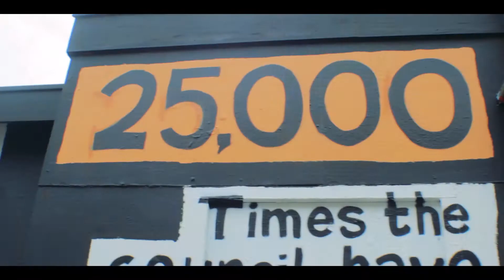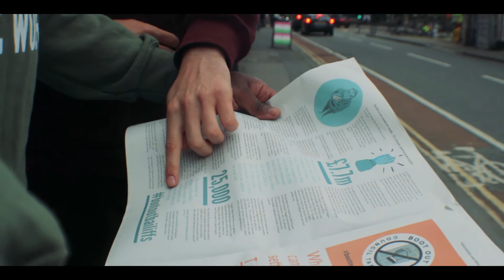Boot out Bailiffs - the rap track - K*ners and the Bristol Cable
K*ners has been through it. That's why he's putting his name and bars behind the Cable's campaign to bootoutbailiffs.